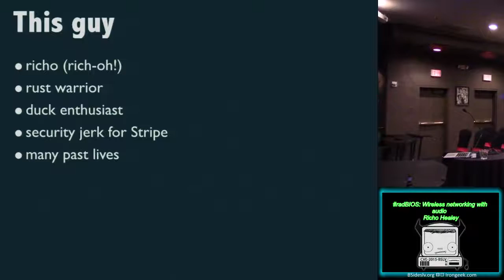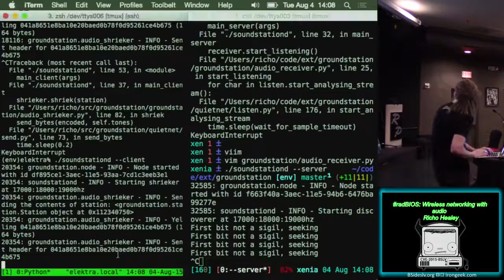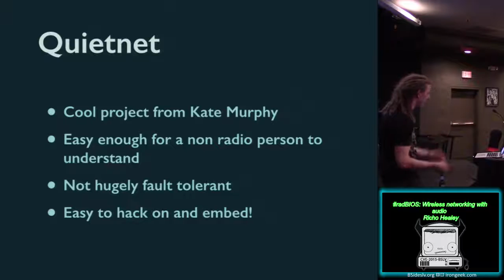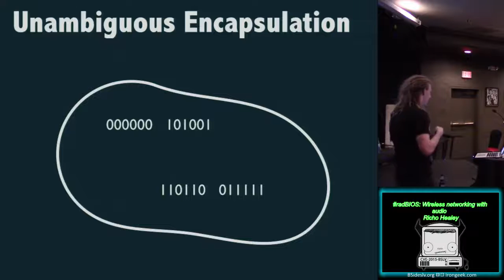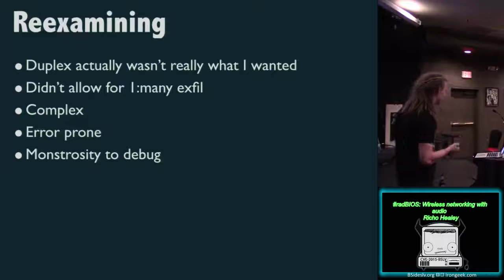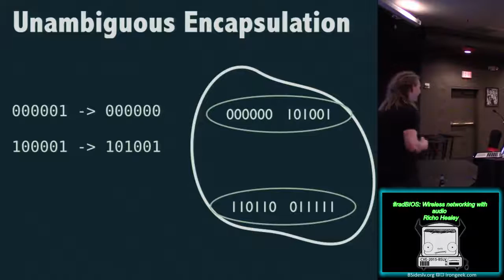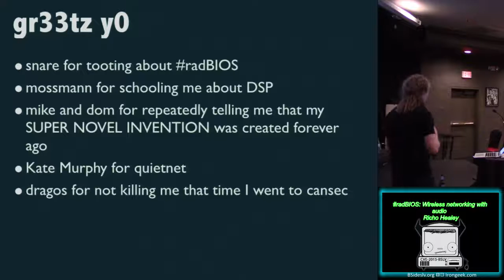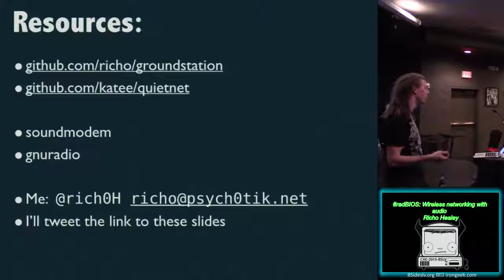ATGP - radBIOS: Wireless Networking with Audio - Richo Healey